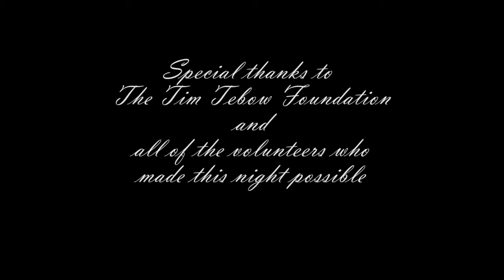Night To Shine Breathe Ministries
Night to shine with Breathe Ministries at Heritage Church.